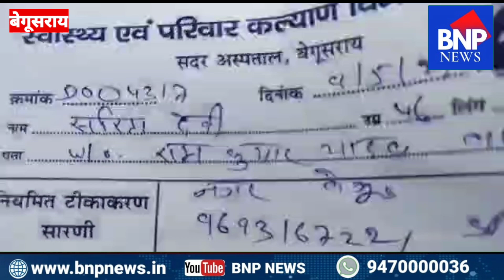BNP News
महामारी के दौर में फल-फूल रहा पॉजिटिव-नेगेटिव का खेल, बेगूसराय में कई निजी अस्पतालों की जांच रिपोर्ट संदेहास्पद ,डीएस ने जताई चिंता।